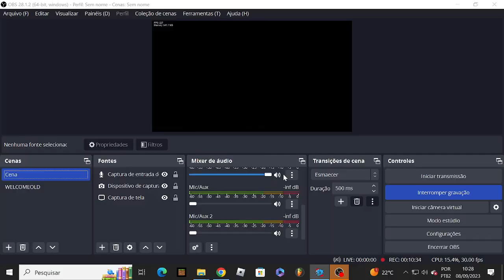fnf 5 song for chart 2 full gameplay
Credits
song and chart
Number One but thomas cover by @carloscarneiro7166 (me)
Really Voidless Engine but thomas cover by @carloscarneiro7166 (me)
misery but awesome song by Lavender
misery tmd remake v1 song by SansPZSG
scrapyard song by @RailsRed19?
chart by @carloscarneiro7166 (me)